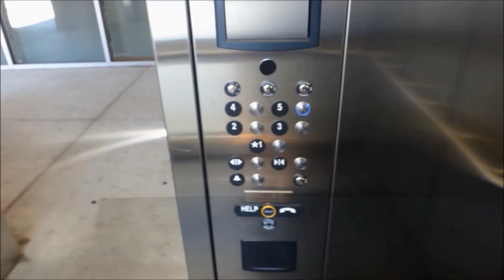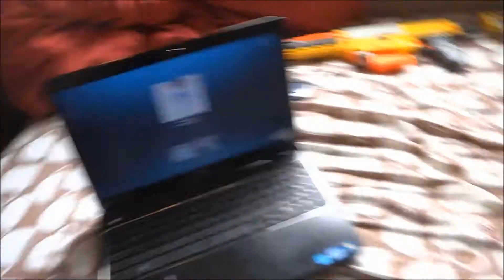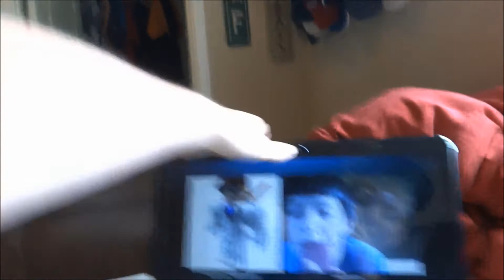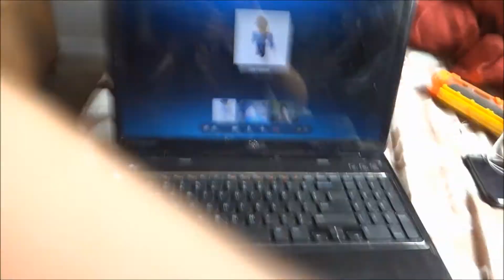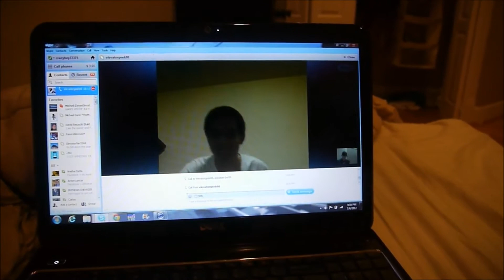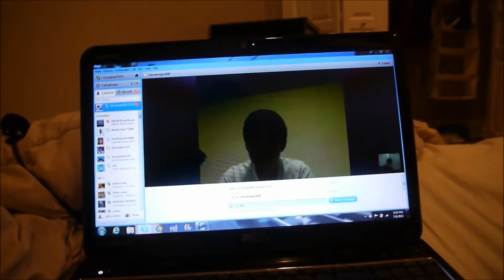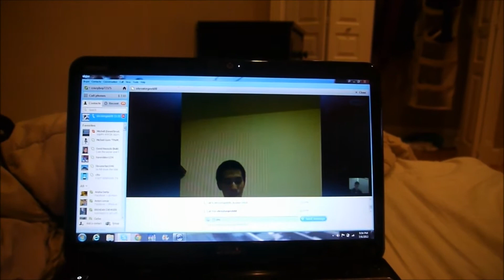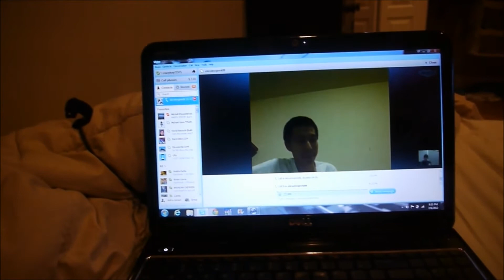chilling with a couple people on skype